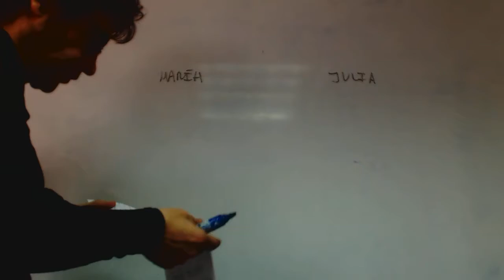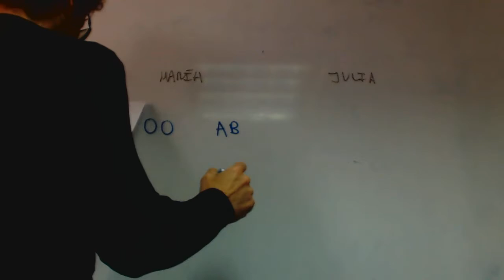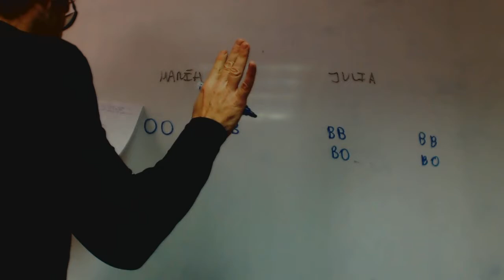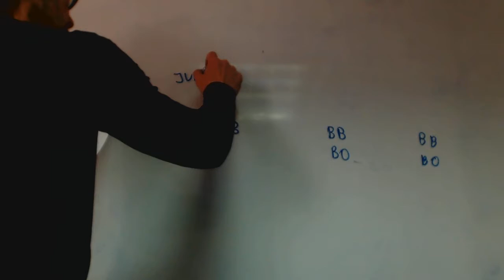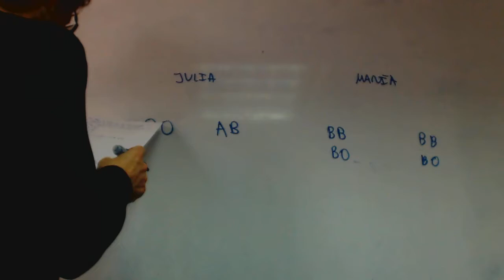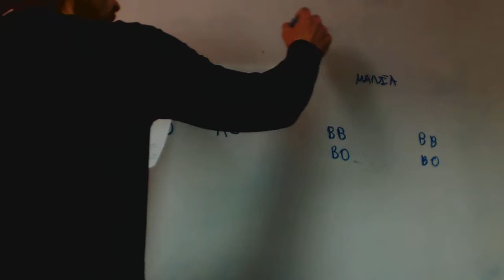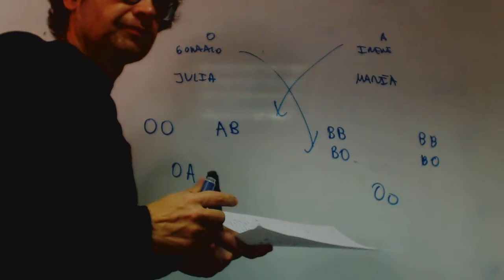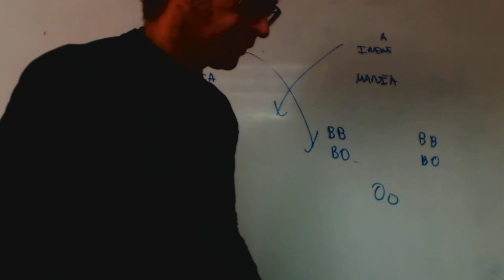Problema Genética Grupo sanguíneo AB0 Niño perdido Carolina Academia Usero Estepona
Problema Genética Grupo sanguíneo AB0 Niño perdido Carolina